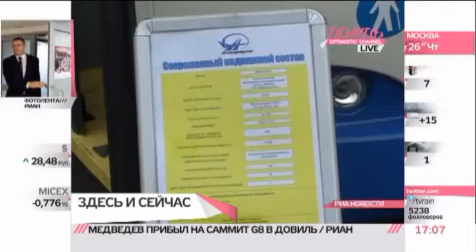В Интернет из троллейбуса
В Иваново стартовала акция "Wi-Fi-эпидения": на маршруты выпустили 50 троллейбусов с бесплатным беспроводным доступом в Интернет.